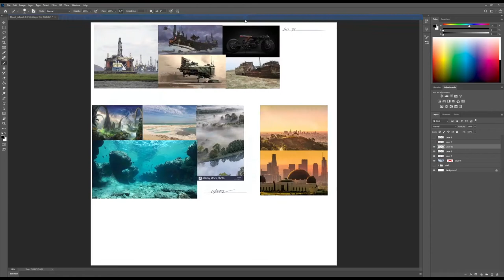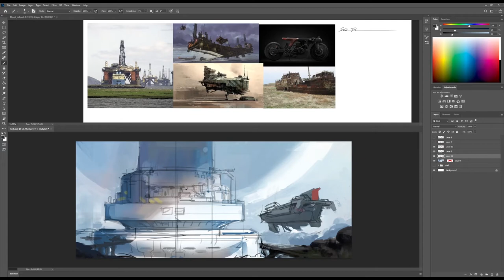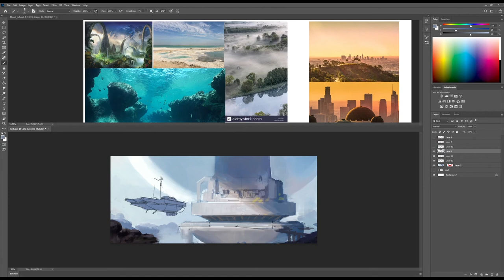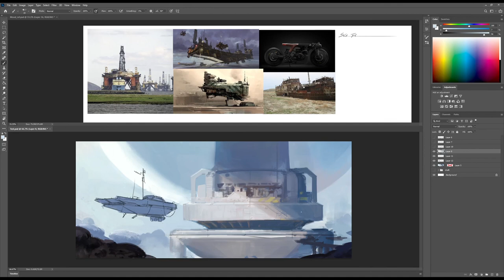SCI FI Fantasy Planet Rig Design (Speedpaint)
Trying for 100 Subscribers so we can finally have a custom channel link. All the best. :-)

Macbook Pro
PC
Intel i7
8gb Ram
AMD RX480